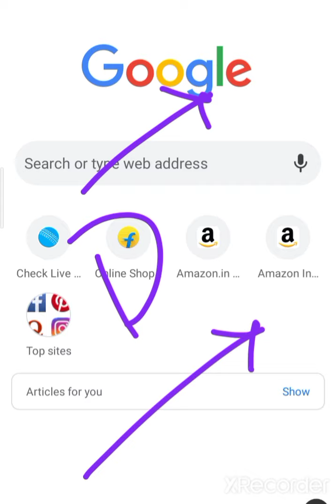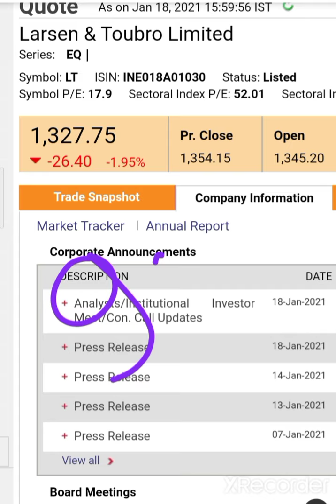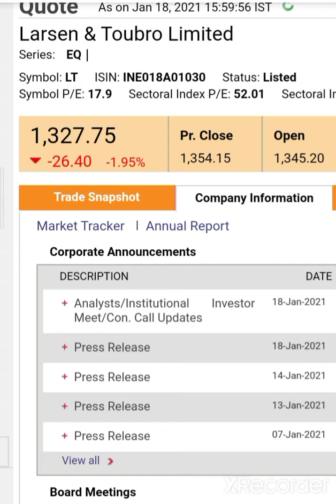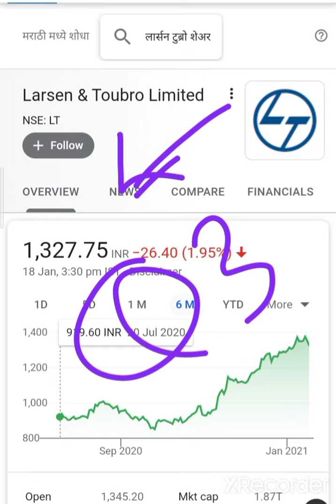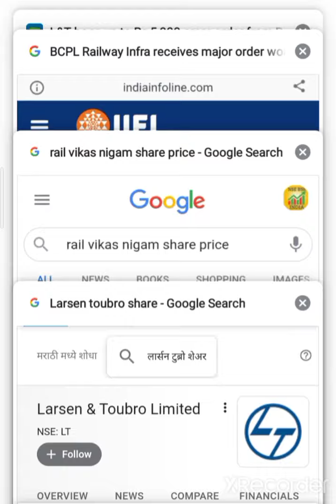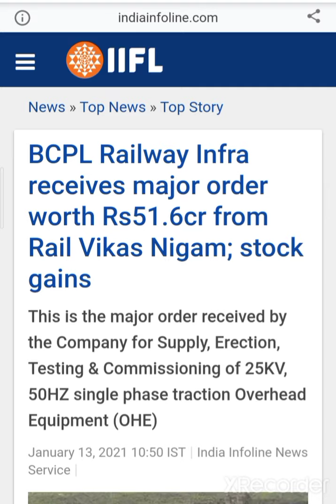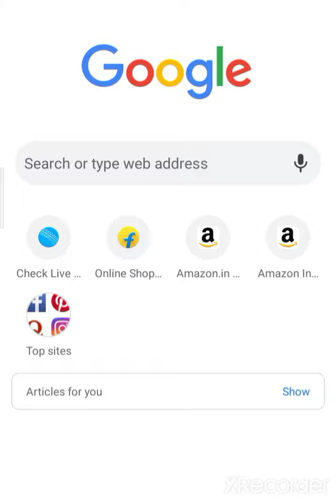💥Rail Vikas Nigam और Larson & Toubro(L&T )Multibagger Return's देंगे Rail Vikas Nigam Share Target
💰🙏given below🙏💰

2  Rich Dad poor Dad best selling books in world financial freedom knowledge

3 The  richest person in Babylon

4 How to ma ke money in stock market

5 One up on wall Street

7 Romancing the Balance Sheet

8 Common  and uncommon  stock profile in Share  market

bonus share bonus stock, harsh and toubro latest target, Larsen and toubro latest update, LT share target, LT stock target, L&T Share anylasis